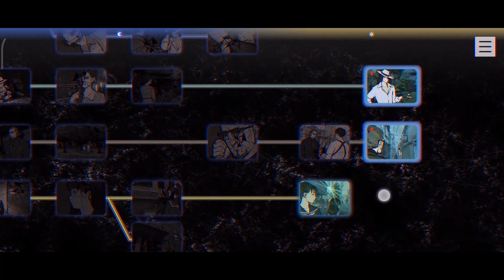パラノマサイト#24｜ホラー耐性ゼロのアラフィフがプレイ｜本所七不思議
「パラノマサイト FILE23 本所七不思議」をプレイします。
※終始ネタバレあり※
※5/10まで20％OFF(NintendoSwitch/iOS/Android)だそうです！是非！

こういう直感だけ当たるの、なんかビミョー。

・RedimiNote11Pro5G（Android12・6.67インチ）でプレイ

チャプター
00:00 「奥田ちゃんって」逆崎約子 午前9時台 駒形高校
17:41 ストーリーチャート画面
18:08 セーブ→タイトル画面